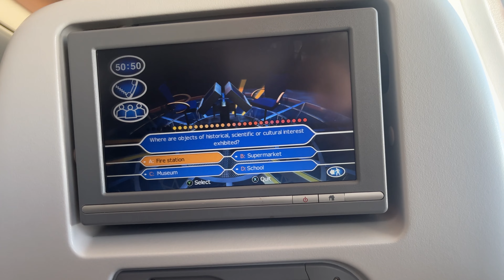Journey : New Delhi to London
its my first ever travel vlog from delhi to london
Please drop a comment and like if you like the video